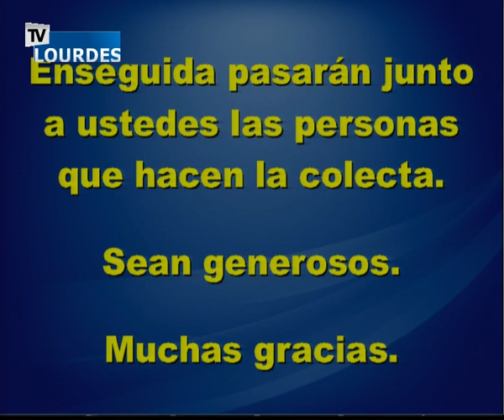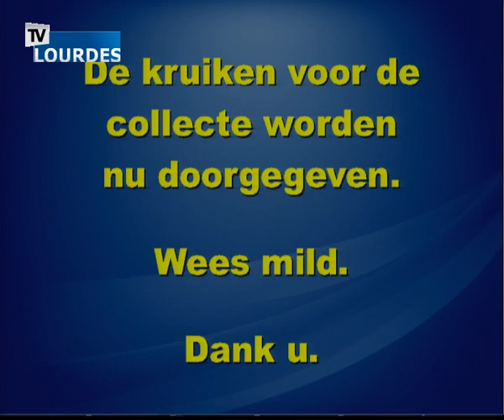Messe internationale de Lourdes du mercredi 20 sept. 2017